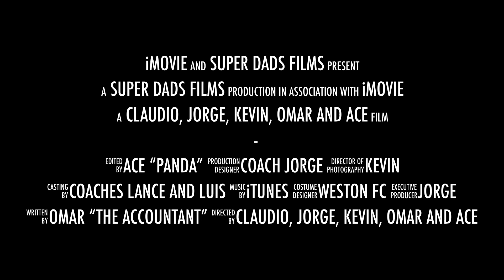2017-1205 Gold Scrimmage Weston Select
This video is about 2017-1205 Gold  Scrimmage Weston Select